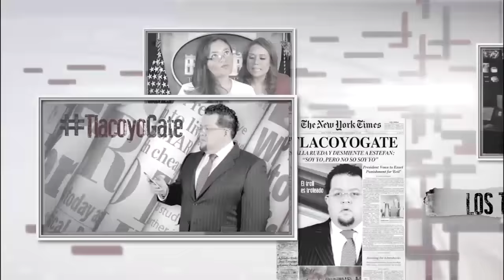JDT 22/09/16 Margarita Zavala no da imagen de poder